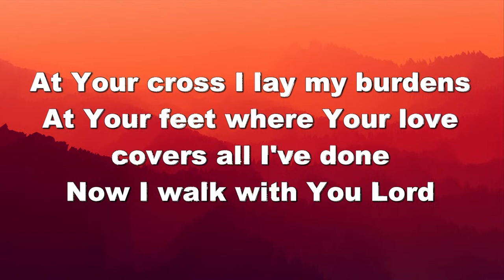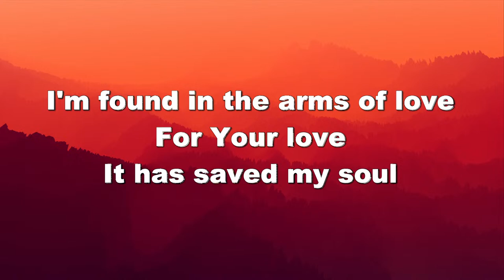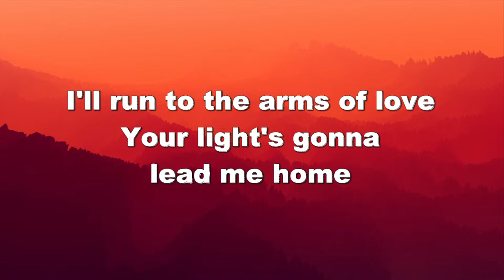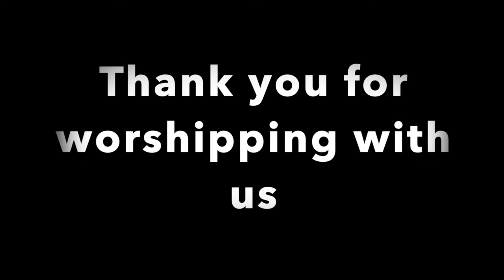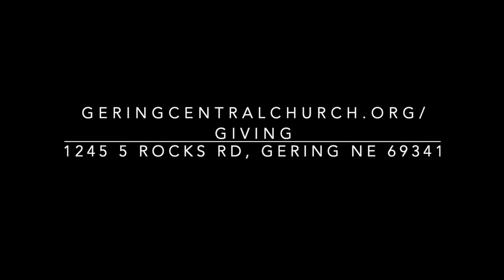Central Church of Christ Worship Service March 10th - God's Kindness - 2 Samuel 9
Worship Service March 10th
God's Kindness - 2 Samuel 9
Lyle Hinebauch

1245 5 Rocks RD
Gering NE, 69341